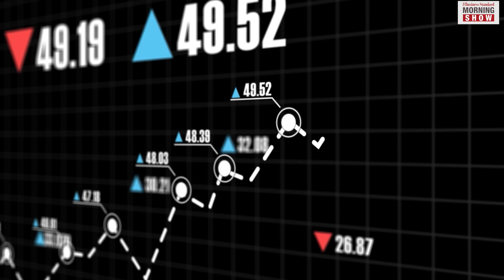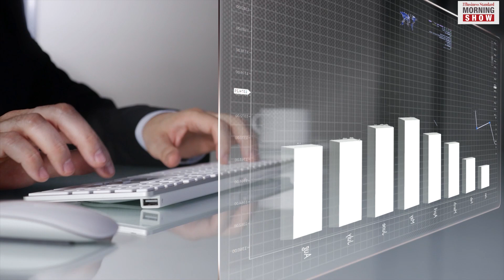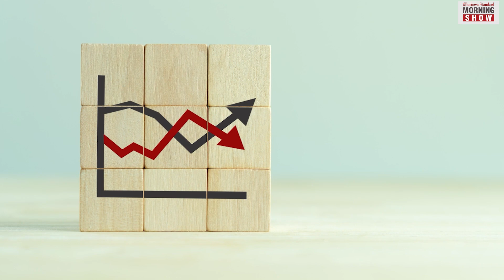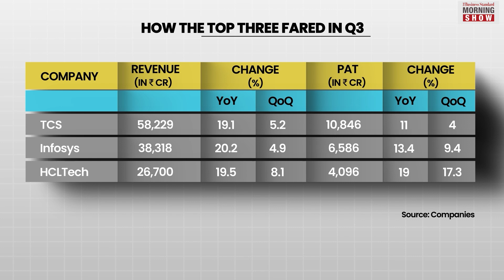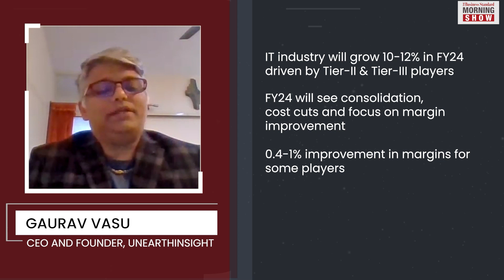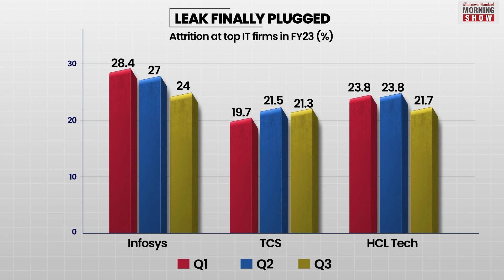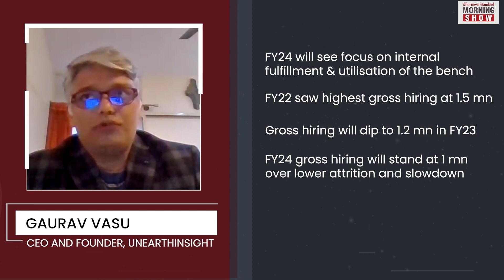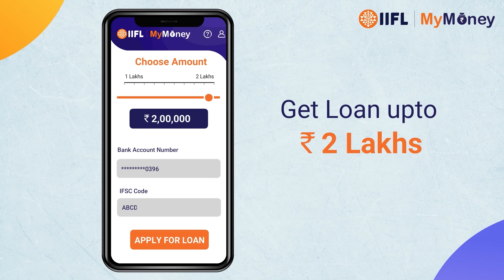What do IT results indicate about the sector’s future?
High attrition rates and fear of recession in western markets kept India’s IT sector on its toes last year. What do recent results of IT majors and their guidance say about the future of the sector?